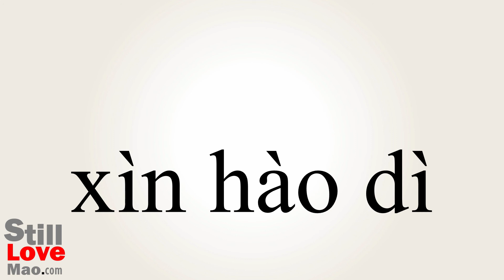How to Say Signally in Chinese